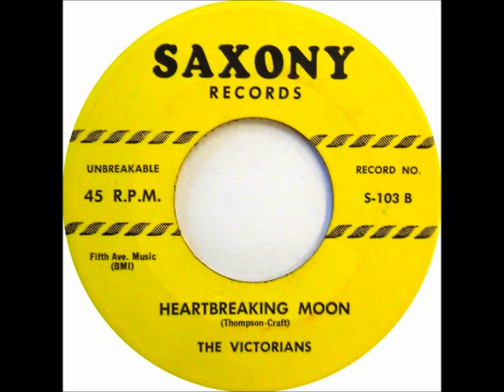The Victorians -Heartbreaking Moon / I'm Rollin' 1956 - Saxony 103 .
The Four Fellows - aka The Victorians -(Brooklyn, New-York)

John Kelly (Lead)

Tommy Haynes (Tenor)

Roy Battle (Baritone)

Bill Carey (Baritone / Bass)

Charlie moore (Guitar)

The Four Fellows (2)
1953 - Stop Crying /Break My Bones (Tri-Boro 101)

The Victorians (1)
1956 - Heartbreaking Moon / I'm Rollin' (Saxony 103)
1956 - Wedding Bells / Please Say You Do (Selma 1002)